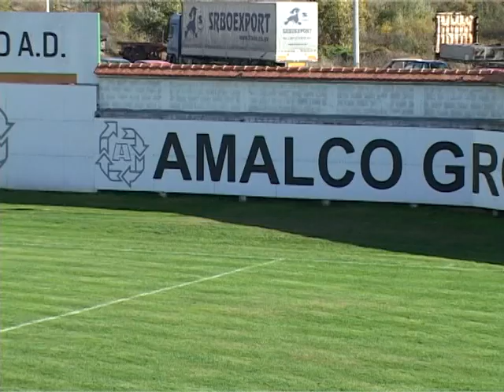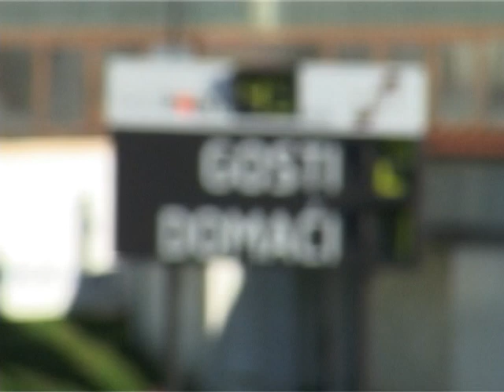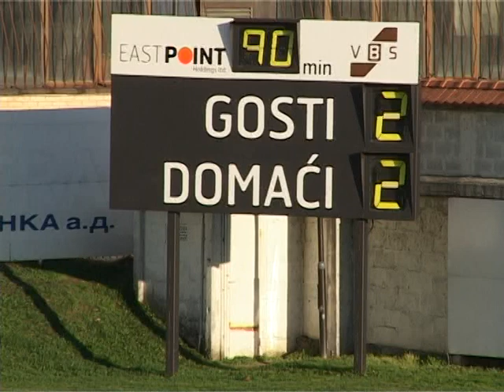2008. 11. 02. - Sevojno - Sevojno - Metalac (GM) 2-2 - I liga Srbije (II liga) - 13. kolo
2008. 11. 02. - Sevojno - Sevojno - Metalac (GM) 2-2 - I liga Srbije (II liga) - 13. kolo - Cela